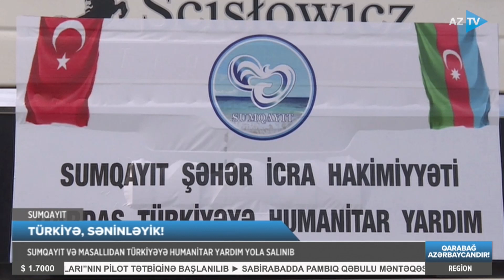Azərbaycandan Türkiyəyə humanitar yardımların göndərilməsi davam edir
DAHA 7 ƏDƏD MODUL EV TÜRKİYƏYƏ YOLA SALINDI